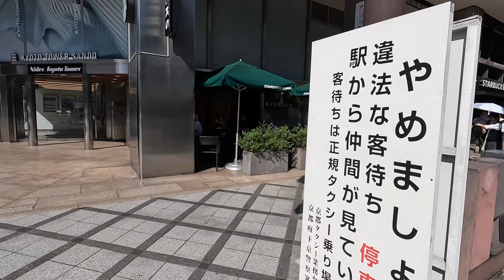【4K/京都散歩】京都市下京区京都駅北側を街歩き Walking around Kyoto station,Kyoto,Japan,2024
◆京都散歩
◆散歩エリア 京都市下京区京都駅北側駅周辺を歩いて撮影
◆日時 2024年10月6日（月）の10時00分頃からの様子
◆京都市下京区にある京都駅の北側（烏丸口）周辺を歩いて撮影しました。
京都駅はJR西日本、JR東海、近鉄、京都市営地下鉄の駅で京都府最大の駅で、利用者数も京都府最大です。
京都府内で唯一新幹線（JR東海）の停車駅で、京都市の玄関口であり、観光の拠点となるターミナル駅です。
京都駅の正面である烏丸口のバスターミナル直下には市内最初の地下街である京都ポルタがあるほか、市営地下鉄の改札口とも直結しています。
また京都のシンボル的存在である京都タワー（ニデック京都タワー）も烏丸口を出てすぐのところにあり、京都市内が一望できるため京都でも人気の観光名所です。
駅の周辺にはオフィスビルやJR京都伊勢丹やヨドバシカメラ京都などの商業施設、観光客向けのホテルが集積しており、駅前のバスターミナルからは京都市内中心部（四条烏丸や四条河原町）や観光名所への多くのバスがでているため、観光客の利用が多いのも特徴です。

00:00 京都駅北側周辺(Around the north side of Kyoto Station)
04:45 京都駅東側周辺(Around the east side of Kyoto Station)
07:45 塩小路通(Shiokoji Dori)
12:57 烏丸通(Karasuma dori)
15:10 七条通(Shichijo dori)
18:05 新町通(Shinmachi dori)
19:15 ヨドバシカメラ京都周辺(Around Yodobashi Camera Kyoto)
22:46 塩小路通(Shiokoji Dori)
24:55 京都駅北側周辺(Around the north side of Kyoto Station)